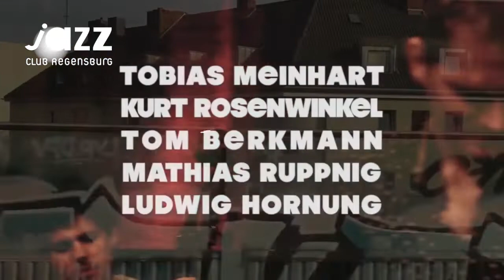Tobias Meinhart – Berlin People / Jazzclub Regensburg Trailer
Tobias Meinhart präsentiert sein neues Projekt mit dem Stargitarristen Kurt Rosenwinkel.
Seit seinem Debütalbum im Jahr 1996 hat der in Philadelphia geborene Rosenwinkel einen neuen Gitarrenstil geprägt und den Jazz revolutioniert. Mit seiner melodischen Spielweise hat er eine ganze Generation junger Jazzmusiker beeinflusst.
Für sein neues Projekt hat Tobias Meinhart zum ersten Mal explizit für Gitarre komponiert und im Vordergrund stehen kurze melodische Songs. Die neue Platte 'Berlin People' erscheint auf dem New Yorker Label Sunnyside. Seit fast 10 Jahren lebt Tobias Meinhart in New York, eine Stadt in der Jazz zum Alltag gehört und auch viele junge Menschen begeistert.
Diesen Spirit bringt Meinhart mit seiner neuen Band auf die Bühne. Komplettiert wird die Band mit einigen der interessantesten jungen Talente der deutschen Jazzszene: Ludwig Hornung, piano, Tom Berkmann -bass und Mathias Ruppnig -drums.